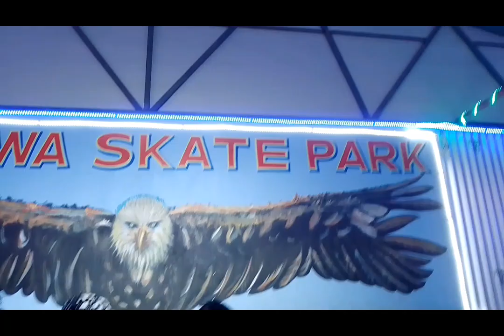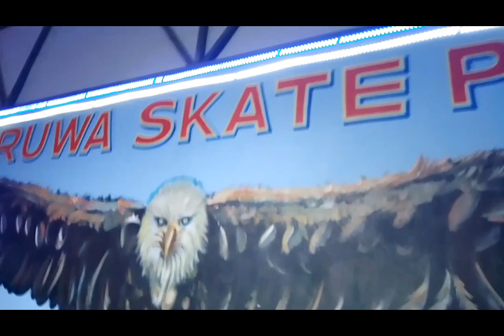56vlog // k vayo yasto baruwa skate park ma ❤️‍🩹// tarw j hoss ramailo bhayo// Rabina vlog 2005//